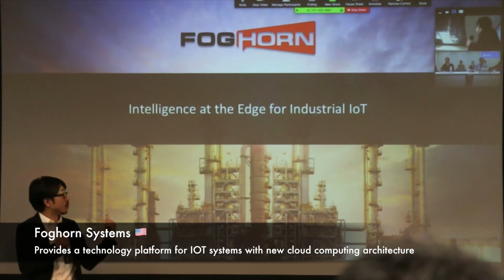2018 Japan US Innovation Awards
July 13, 2018  1:30-6:30PM
Stanford University Arrillaga Alumni Center